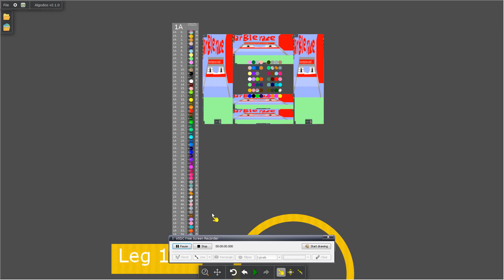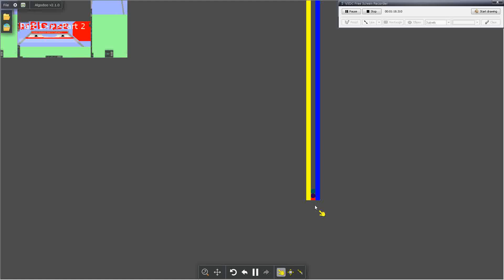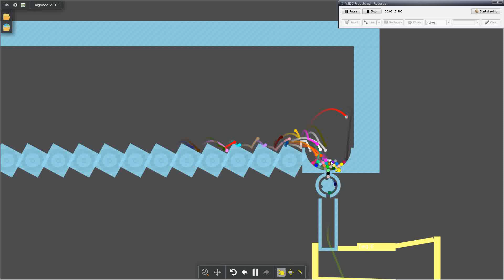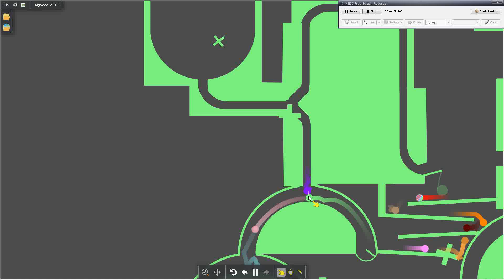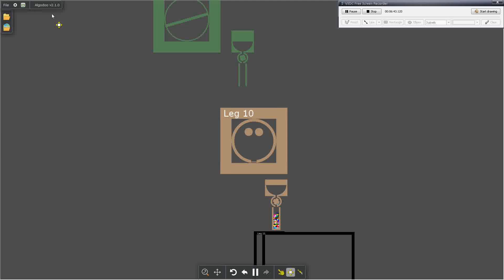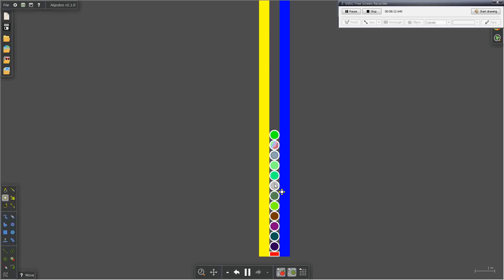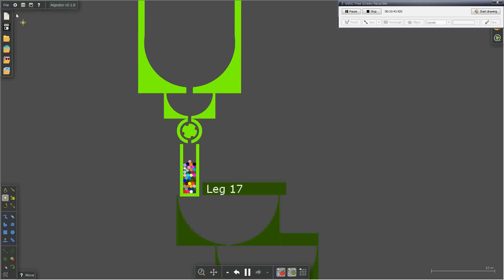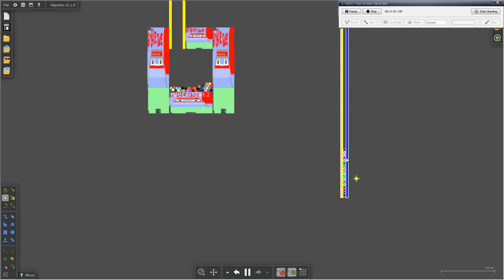{New} Color Marble Race In Algodoo Leg 1-18